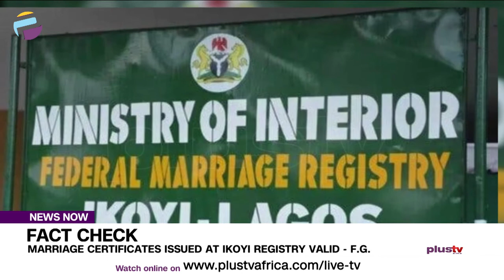Fact Check: Marriage Certificates Issued At Ikoyi Registry Valid - F.G. | NEWS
The Federal Ministry of Interior has clarified that all marriages conducted by the Ikoyi marriage registry are valid.

Ola Adeosun, Legal Practitioner, Human Rights Activist joined us to discuss.